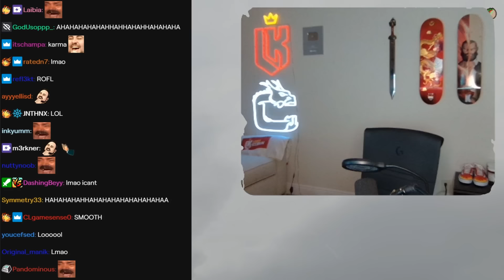LordKebun Stream Moments #1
First episode of LordKebun's weekly stream moments!

More links! 🔗

Edited by: @wotterpovs